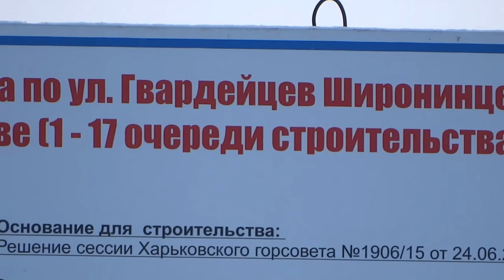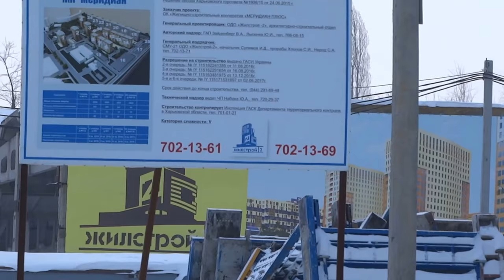Харьков 4 марта 2018, строят жилкомплекс "Меридиан"